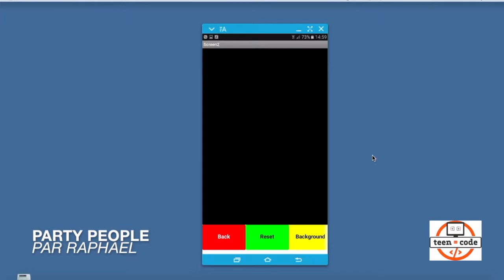Application mobile d'élève : Party People, par Raphaël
Application mobile créée par Raphaël, stagiaire en création d'applis mobiles sous Android pendant les vacances d'avril 2017.